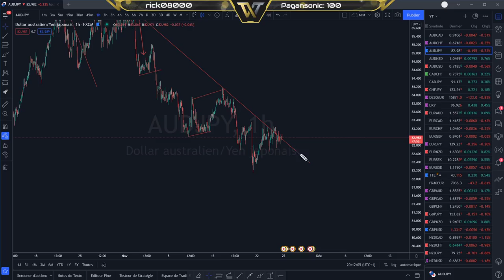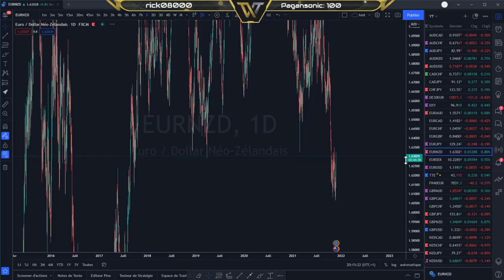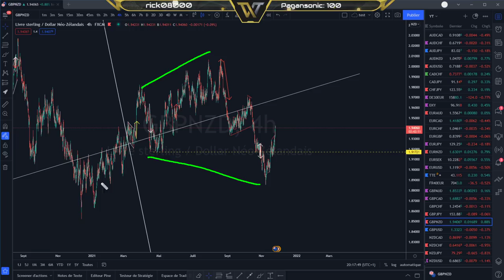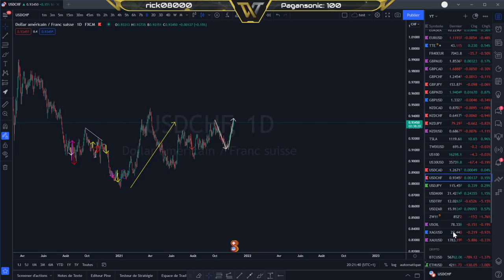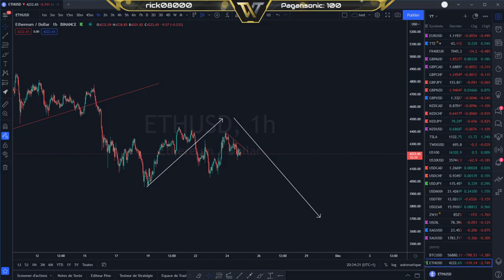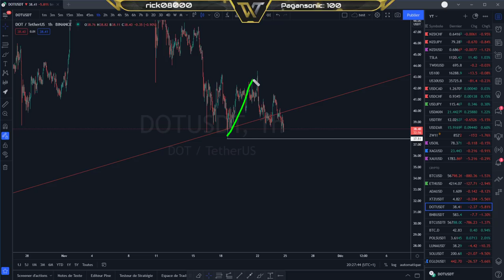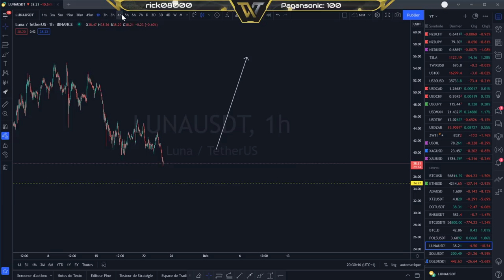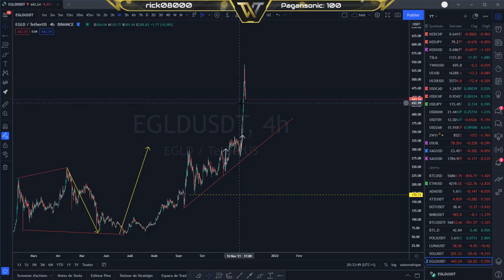BITCOIN ANALYSE ET PRÉVISION DU 24 11 21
00:00 : Intro
00:48 : Forex
12:18 : Bitcoin
14:02 : Ethereum
15:33 : Cardano
16:23 : XTZ
16:58 : Polkadot
18:56 : BNB
19:58 : POLS
20:07 : LUNA
21:40 : SOL
22:37 : EGLD et mot de la fin

Cardano ada
tezos xtz
polkadot dot